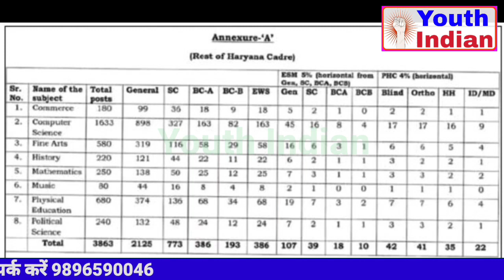HTET कैडिडेट बेबस ।। PGT TGT भर्ती से कैडिडेट असंमजस में ।। जेबीटी कैडिडेट को भर्ती का इंतजार